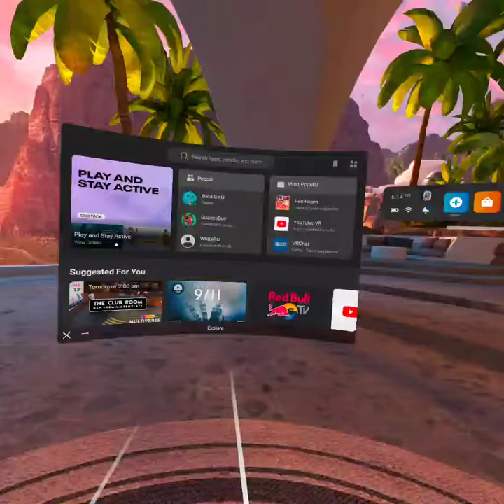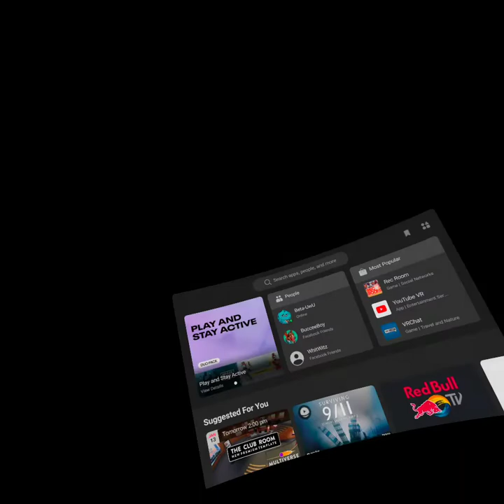OMG! BEATSABER LETS PLAY! fortnite #2022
BEST VIDEO OF 2022!
(you must see what happens)
bye ;)